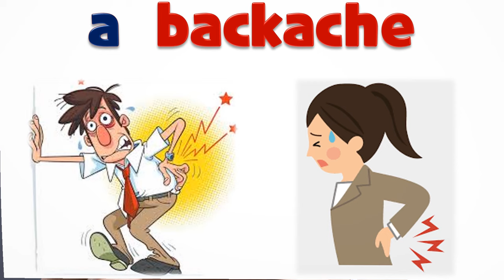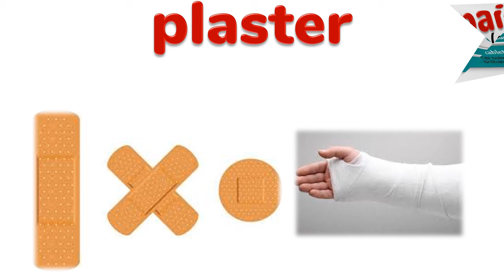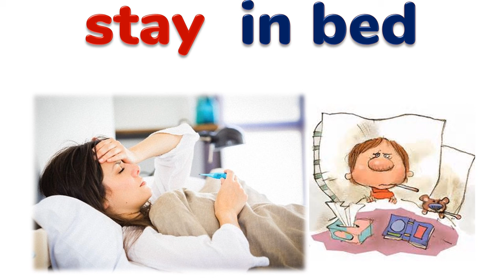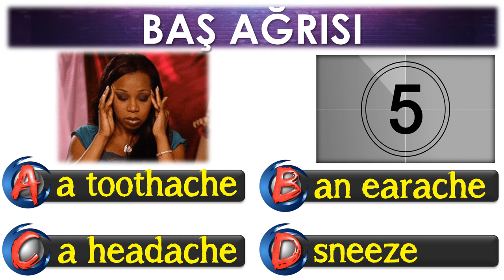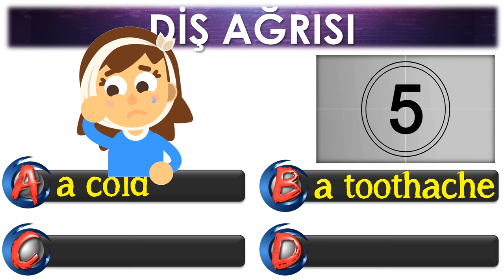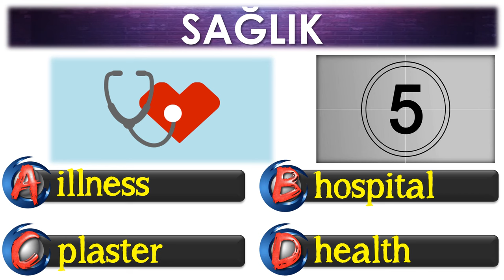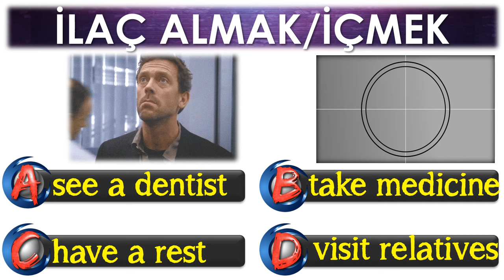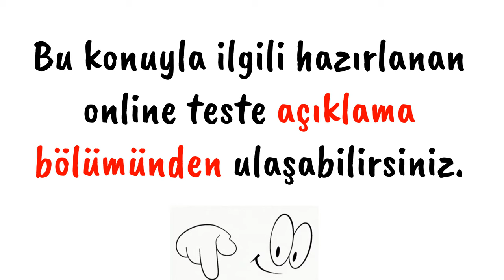5. SINIF İNGİLİZCE DERSİ 5. ÜNİTE HEALTH [ÖNEMLİ KELİMELER & ANLAMLARI] [OKUNUŞLARI] [TEST]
5. SINIF İNGİLİZCE DERSİ 5. ÜNİTE  HEALTH  [ÖNEMLİ KELİMELER & ANLAMLARI] [OKUNUŞLARI] [TEST]

Bu çalışmamızda 5. sınıf İngilizce dersi 5. ünite kapsamında yer alan en önemli kelime ve kavramları okunuşlarıyla ele aldık. Görsellikle desteklenmiş kelime ezberi klasik ezberlemeye göre daha kalıcıdır. Bizlerin de amacı bazı öğrencilerin sıkıcı bulduğu kelime ezberlemeyi eğlenceli hale getirmek.

POWERPOINT
DOWNLOAD
LINK: